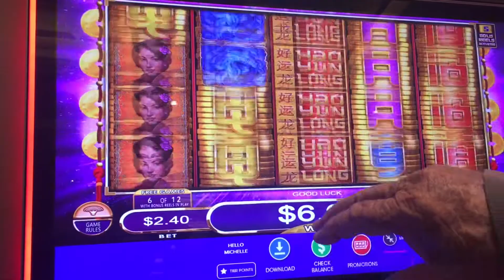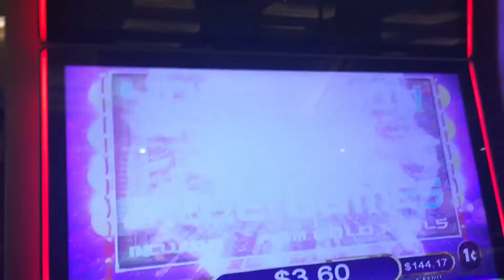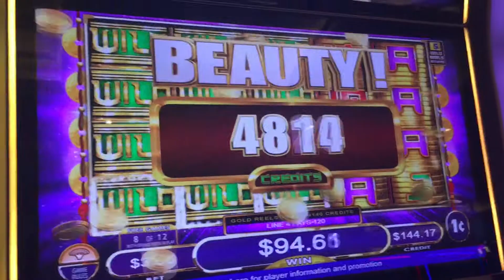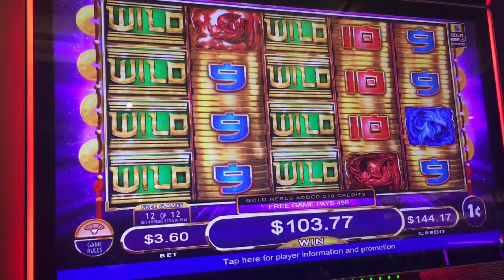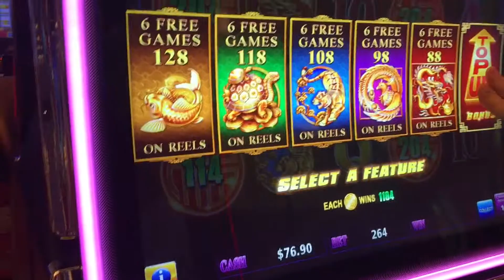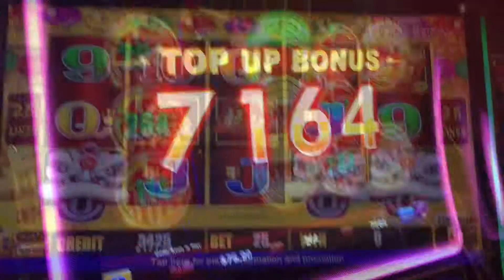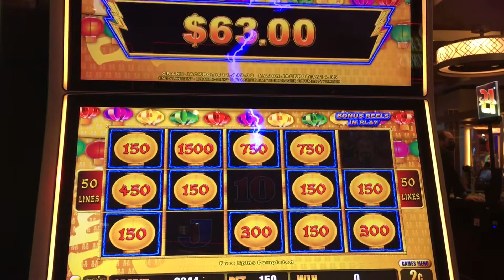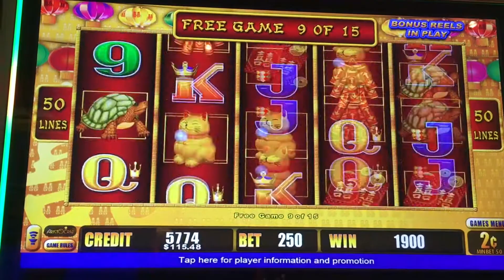Slot salad of fun!!